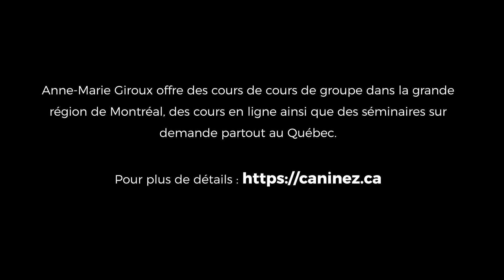Les sports de détection d'odeurs, c'est quoi? Entrevue avec Anne-Marie Giroux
Obtenez GRATUITEMENT votre guide complet des «8 troubles de comportements chez le chien et comment les régler» en vous inscrivant à mon infolettre. En BONUS, recevez mes 10 grands principes pour une relation harmonieuse avec Pitou!

Dans cette entrevue, on parle de travail au flair (ou détection d’odeurs) avec l’éducatrice canine et spécialiste dans le domaine, Anne-Marie Giroux.

Anne-Marie raconte son parcours et ce qui l’a mené à s’intéresser autant à la détection d’odeurs et à s’impliquer dans les différentes compétitions et réseaux de formation de travail au flair depuis quelques années, d’abord avec Bianca (son ancien chien) et maintenant avec Grujot, son nouveau compagnon à poils.

On détaille ce que signifie le travail au flair – toutes les activités qui concernent l’odorat canin. Description des différents sports canins et formations offertes dans le domaine, comme la détection d’odeurs comme telle, le « handler’s discrimination » (discrimination du manieur), le pistage, le sauvetage, etc.

On parle des huiles essentielles, objets, etc., avec lesquels on travaille la détection d’odeurs avec un chien ainsi que ce qu’une personne qui ne voudrait pas faire de la compétition peut faire en détection d’odeurs avec son chien.

On aborde les principes du reniflage et de la respiration chez le chien. La question de la mémoire olfactive est expliquée, ainsi que de la dépense d’énergie que constitue le reniflage pour Pitou. Le reniflage aide nos chiens à être moins anxieux et à travailler leur cerveau.

On parle des modalités des compétitions dans les différents sports canins de détection d’odeurs. On aborde également la relation chien-manieur, qui est très importante dans tous les sports canins et qui nous force à reconsidérer la communication entre nous et notre chien lorsqu’on fait de la compétition, mais également dans notre quotidien avec Pitou.